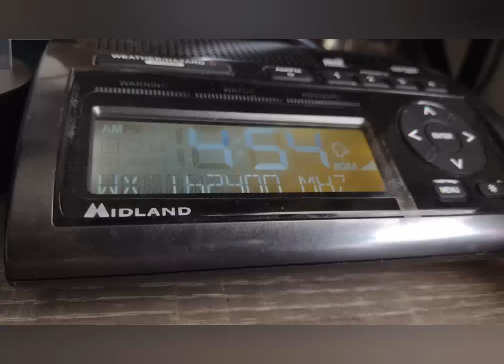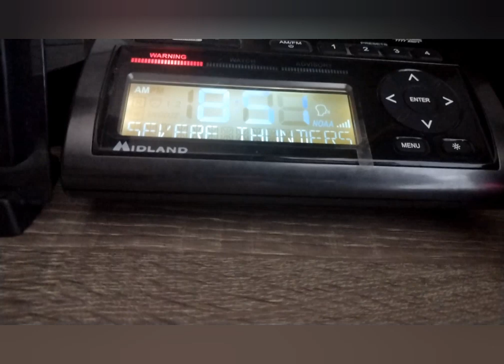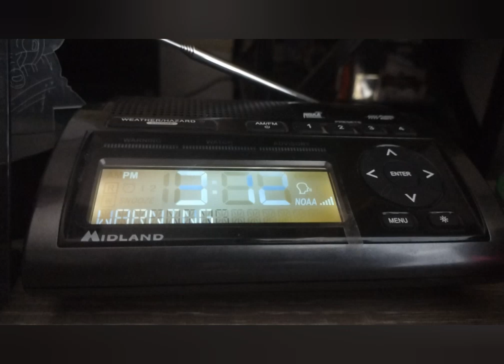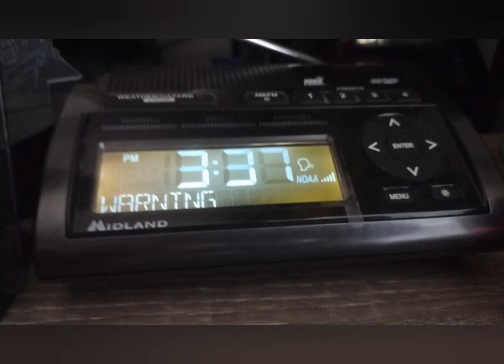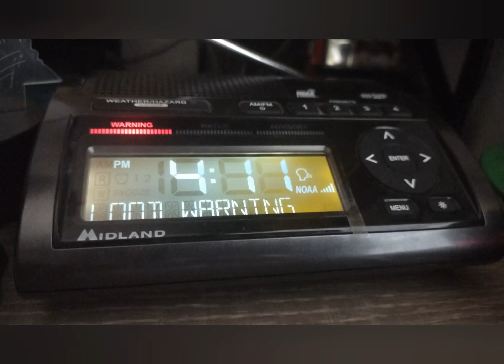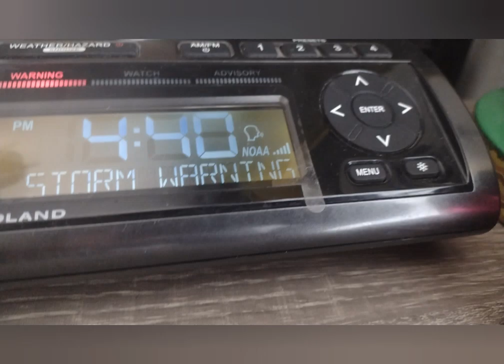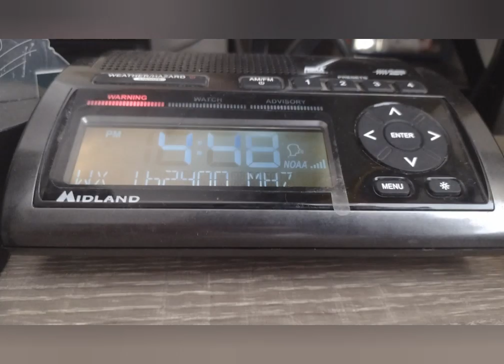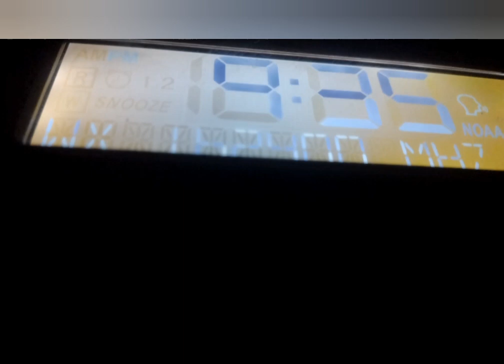INSANITY III: MORE STORMS IN PLACE | (EAS#1172-1189)